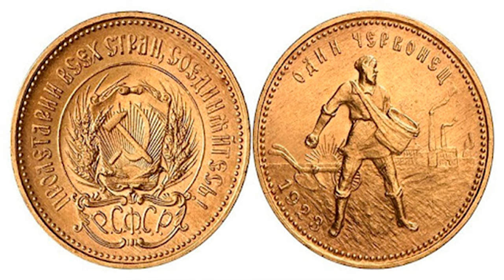ЗА ЭТУ МОНЕТУ ДАЛИ 10.000.000! УЗНАЙ ЕЁ ИСТОРИЮ В ЭТОМ ВИДЕО!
В этом ролике я показал самую дорогую монету СССР номиналом 50 копеек 1929 года.
Соц. Сети:
Буду рад видеть в группе Вконтакте:
Прочее: нумизматика,монеты,монеты ссср,монета,50 копеек,ссср,коллекция,редкие монеты,деньги,монета ссср,серебро,дорогие монеты,коп,coins,редкие монеты ссср,полтинник,разновидности,цена монеты,20 копеек,дорогие монеты ссср,монет,раритет,ценные монеты,1929,цена монет,сколько стоит монета,советские монеты,ценные монеты ссср,копеек,стоимость монет,20 копеек 1929,самые дорогие монеты,монета цена,монета 50 копеек,50 копеек 1929,поиск,брак,браки,штемпель,перепутка